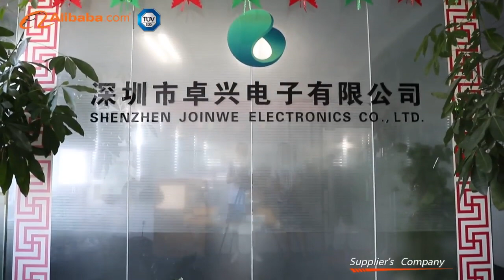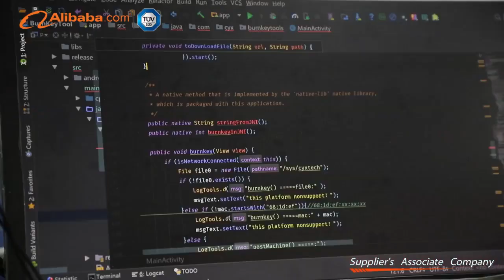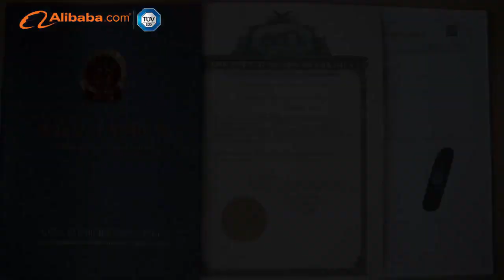Wechip TV BOX manufacturer in China Gold seller Shenzhen Joinwe Electronics Co., Ltd.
ShenZhen Joinwe  Electronic Co.,Ltd is a factory specialized in android TV Box for 9 years.

Powered by Wechip team :The Powerful OEM ODM TV BOX  Factory
OEM:
1. logo printing on housing
2. Customize package
3. Software Customization: Booting image, UI, APP, Function… and so on
ODM:
1. PCBA desgin
2. Housing desgin
3. Software Customization: Booting image, UI, APP, Function… and so on